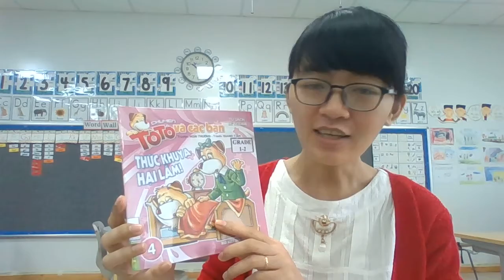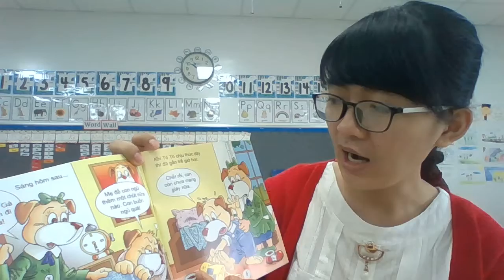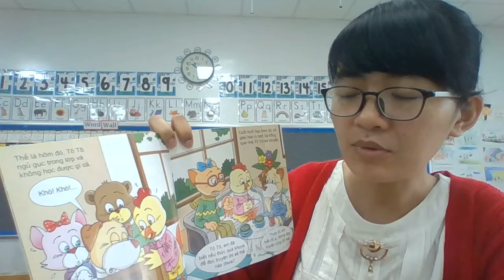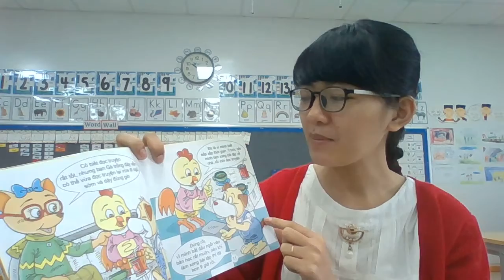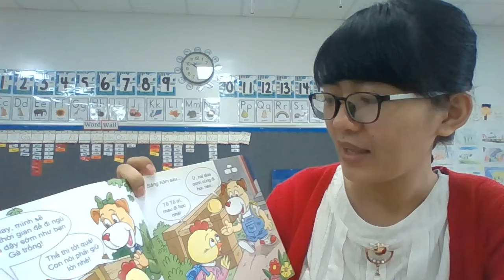Toto Va Cac Ban-Thuc Khuya Hai Lam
Ms. Chieu reads "Toto Va Cac Ban-Thuc Khuya Hai Lam"